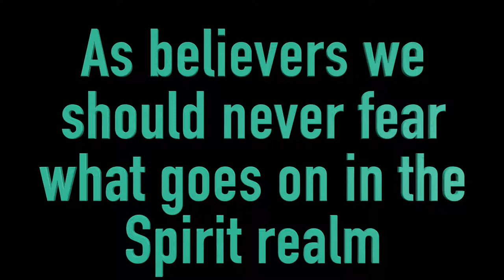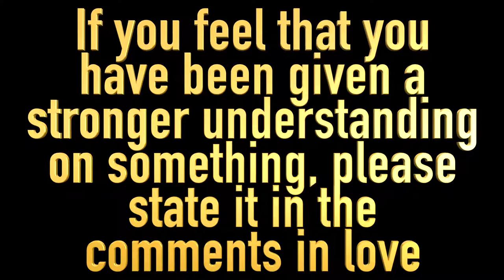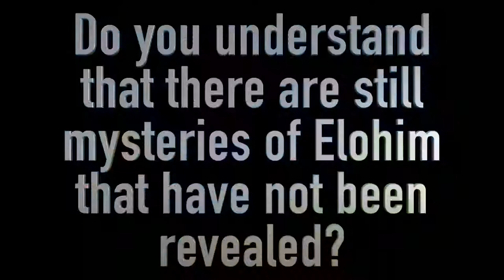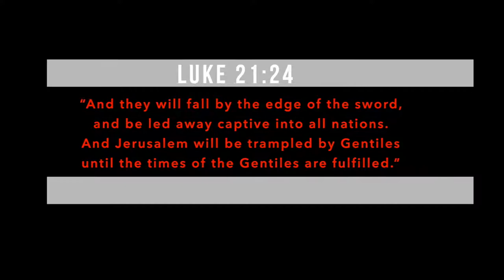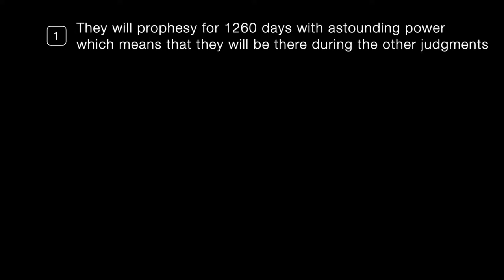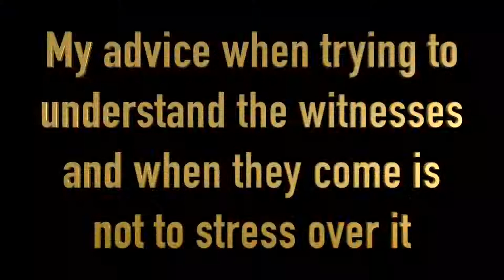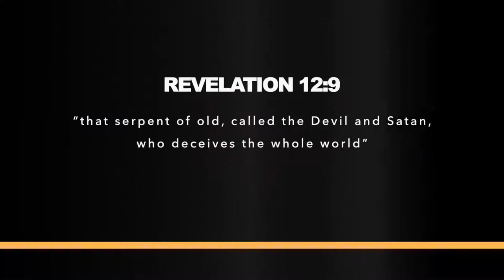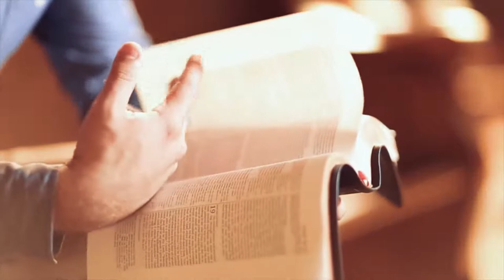BOOK OF REVELATION PART 4 THE TWO WITNESSES